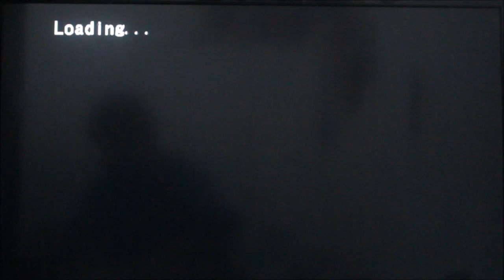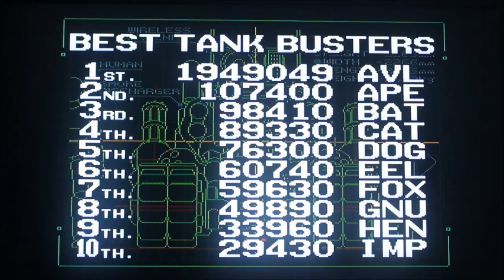Metal Slug Anthology Part 7 - Metal Slug X - Tarma Roving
Thumbnail by sasi_sage